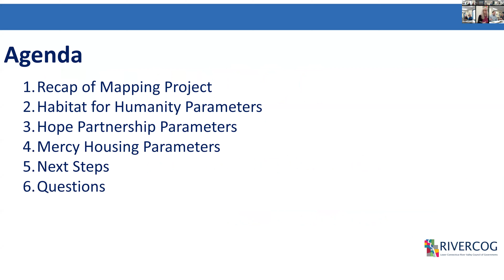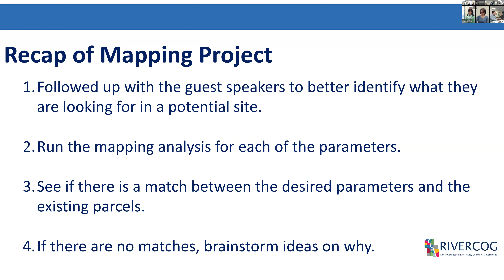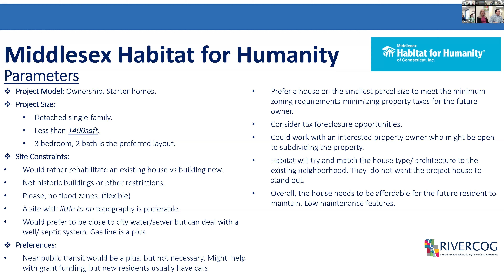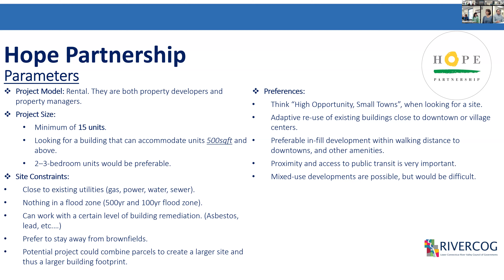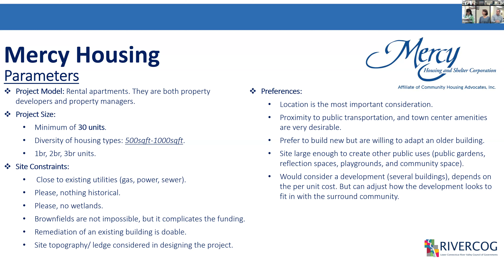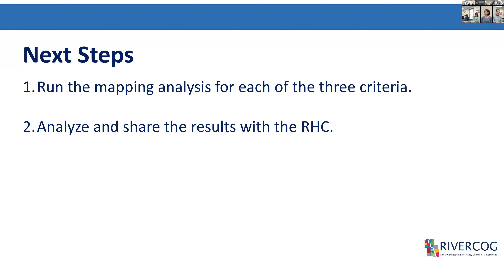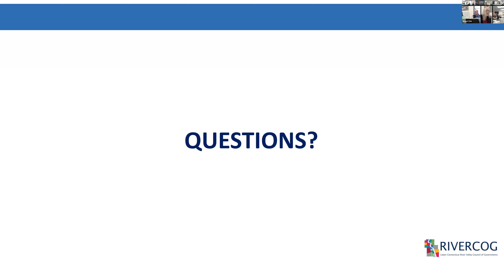Regional Housing Meeting 2024 02.27.24